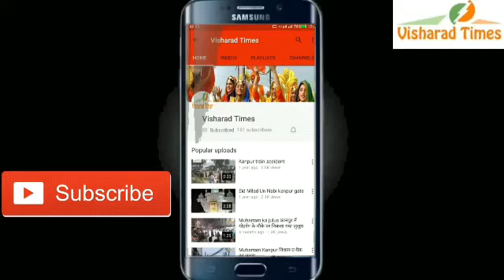संजय सिंह ने खोली योगी सरकार की पोल